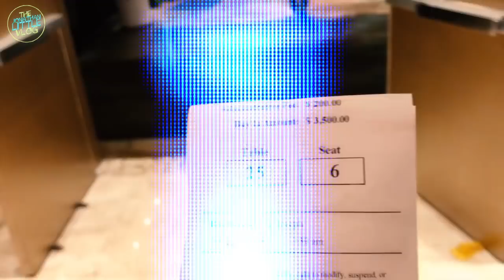Jonathan Little's Seminole Hard Rock Video Blog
Jonathan Little discusses getting butchered in Florida. That is all.